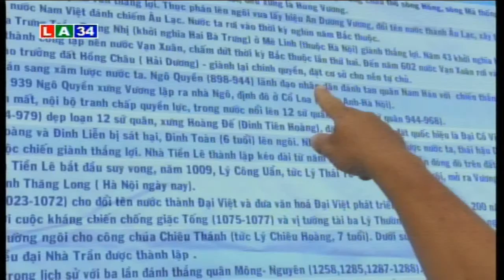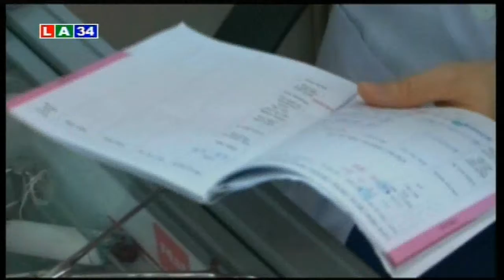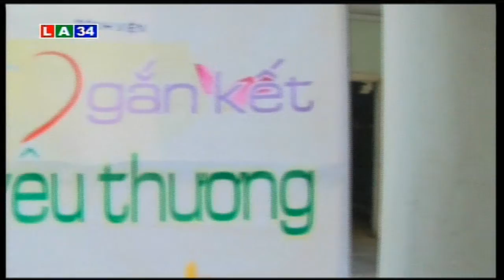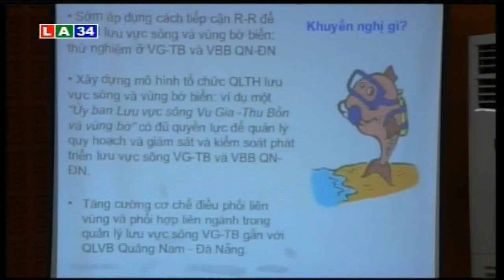Bản tin thời sự sáng 25 11 2015 | LATV